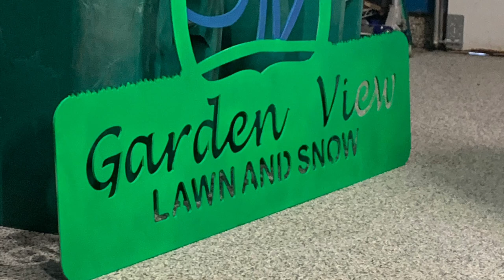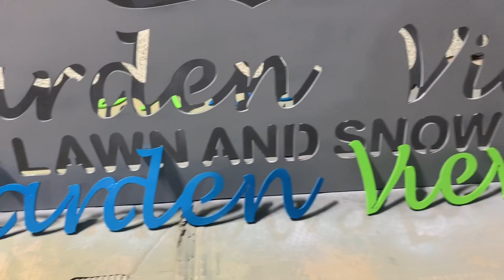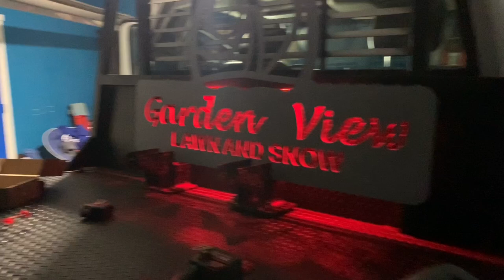Welding And Painting The Bobcat S650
Welding platform for the leaf leader and giving the bobcat s650 a fresh new paint